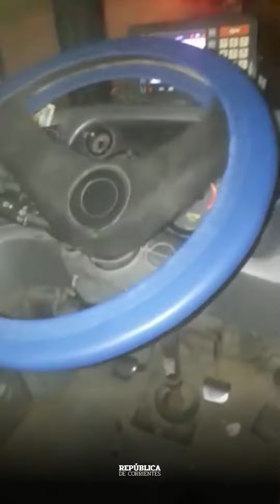Corrientes | Un colectivo tuvo un desperfecto y casi impacta con una casa